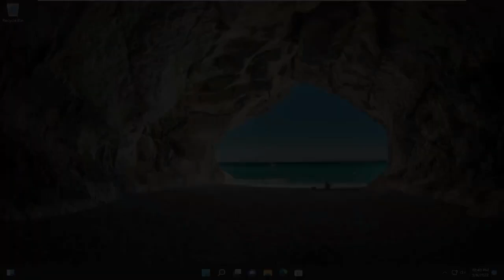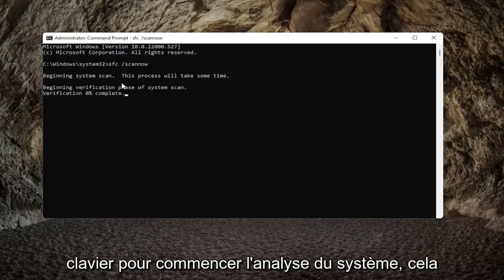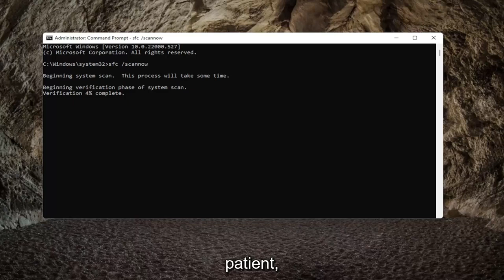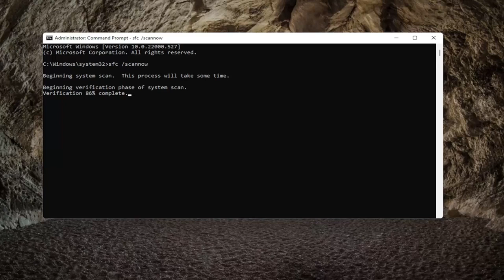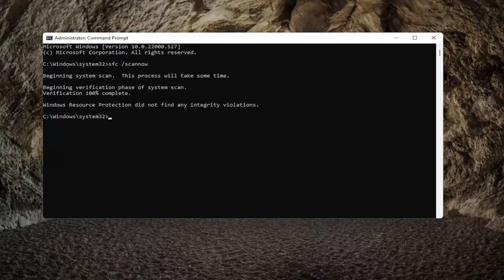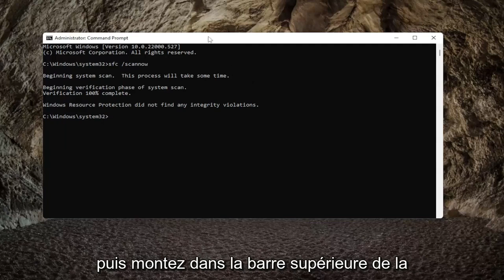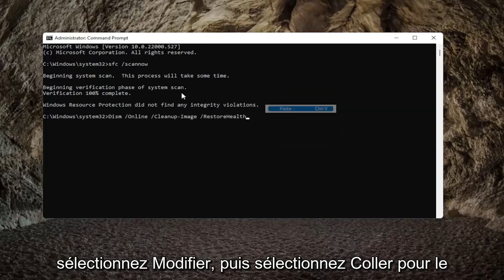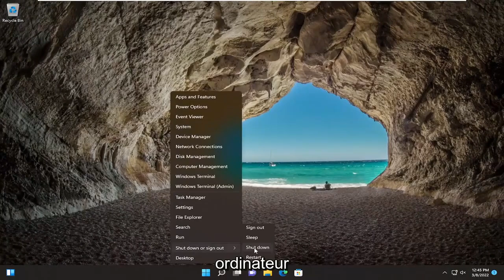Service Windows Installer manquant dans Windows 10/11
Service d'installation Windows manquant dans Windows 10 et Windows 11.

Commandes utilisées :
sfc /scannow

Lorsque vous essayez de mettre à jour un programme sur votre appareil Windows 11/10, vous pouvez rencontrer le message d'erreur Impossible d'accéder au service Windows Installer ou de le démarrer car il est peut-être mal installé. et lorsque vous ouvrez la console Services pour résoudre les problèmes, vous pouvez découvrir que le service Windows Installer est manquant. Cet article propose les solutions les plus adaptées à ce problème.

Problèmes abordés dans ce tutoriel :
service d'installation de windows manquant dans windows 10
service d'installation Windows manquant dans Windows 11

Ce didacticiel s'appliquera aux ordinateurs, ordinateurs portables, ordinateurs de bureau et tablettes exécutant les systèmes d'exploitation Windows 10 et Windows 11 (famille, professionnel, entreprise, éducation) de tous les fabricants de matériel pris en charge, tels que Dell, HP, Acer, Asus, Toshiba, Lenovo, Huawei et Samsung.